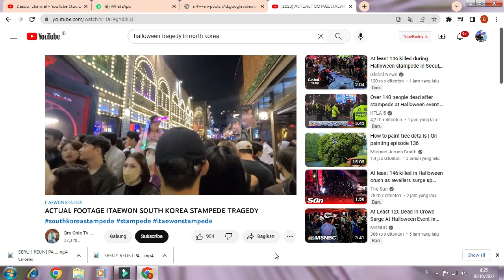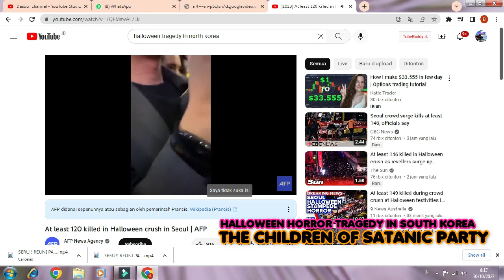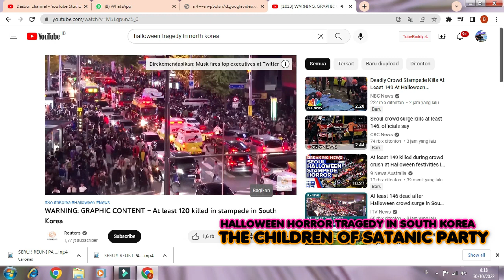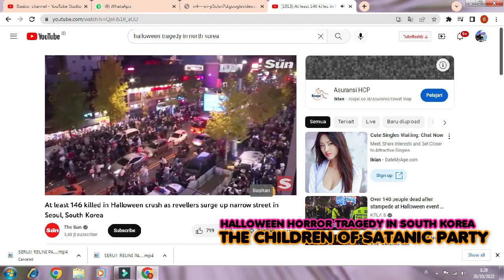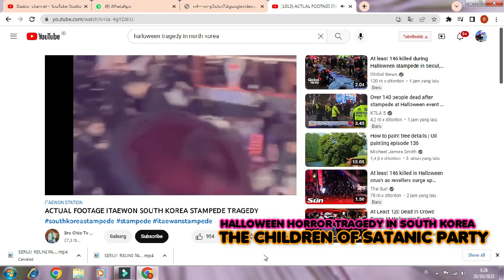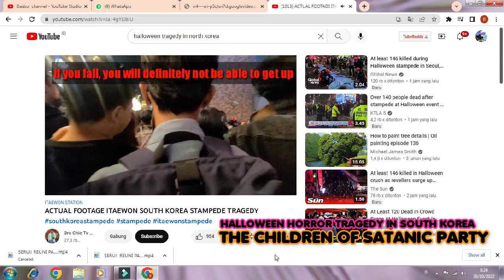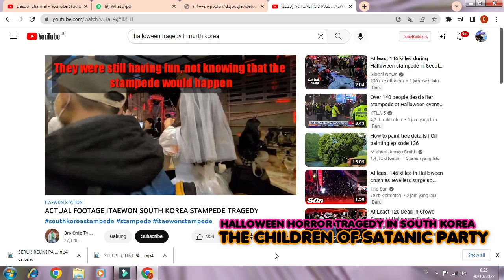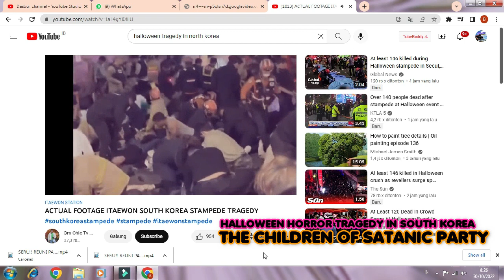HALLOWEEN , THE BIGGEST SATANIC PARTY IN SOUTH KOREA 2022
HALLOWEEN , THE BIGGEST SATANIC PARTY IN SOUTH KOREA 2022 ,HALLOWEEN PARTY IN SOUTH KOREA 2022,